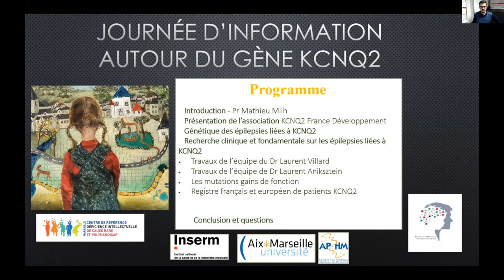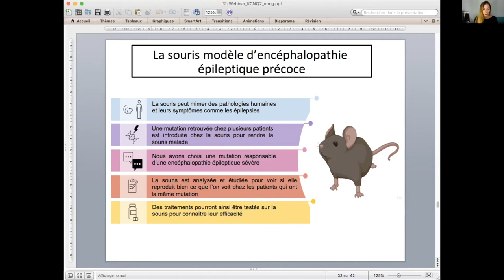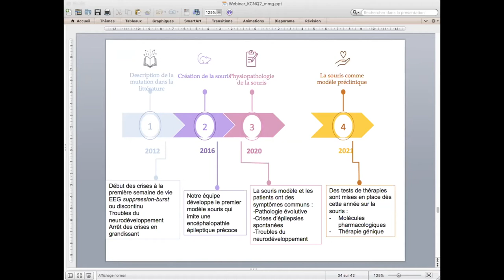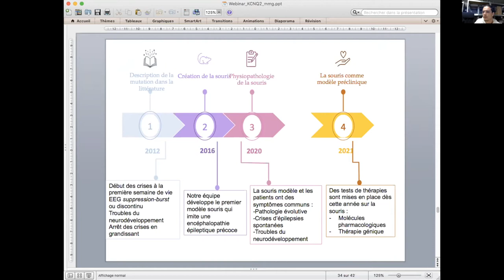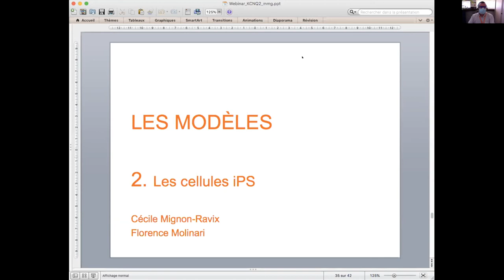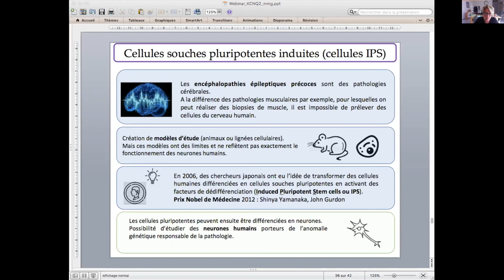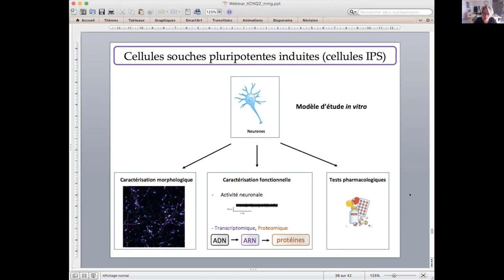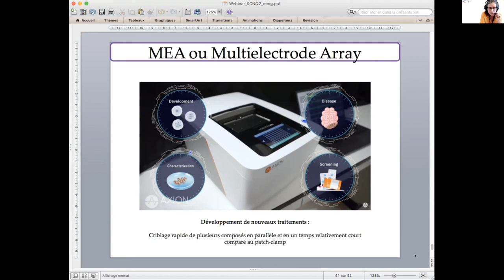KCNQ2 : Recherche - Equipe Laurent Villard - Rencontre virtuelle 2021